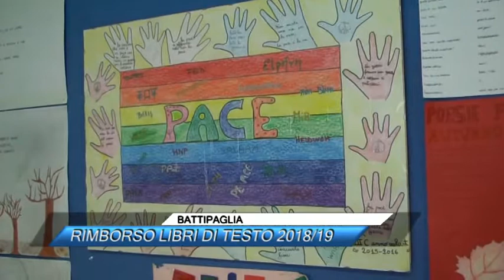BATTIPAGLIA, RIMBORSO LIBRI DI TESTO 2018 19